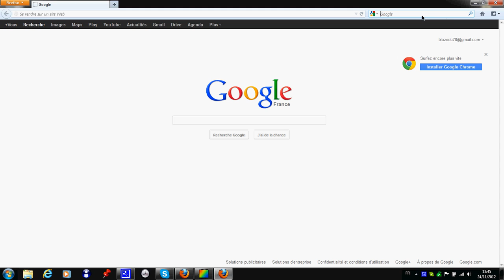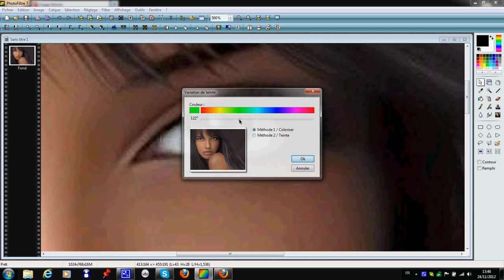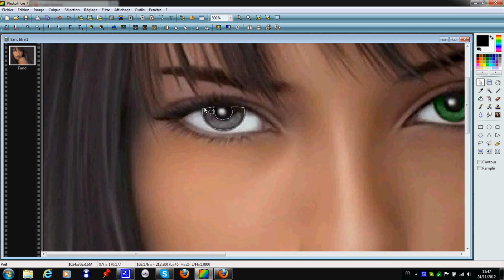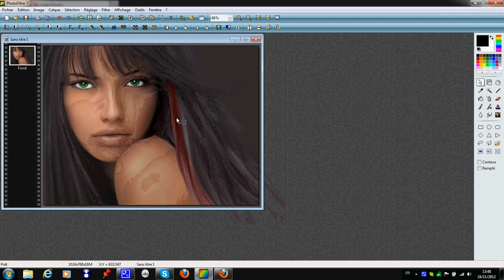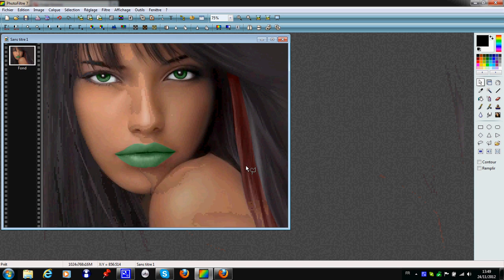[Tuto Fr] Comment changer de teinte quelque chose avec Photofiltre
Voila un p'tit tuto pour changer quelque chose de teinte/couleur grâve a Photofiltre